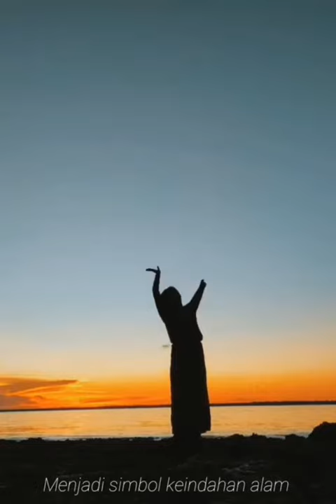Keindahan Kepulauan Kei - Ngurbloat